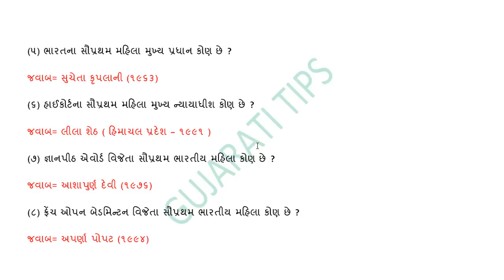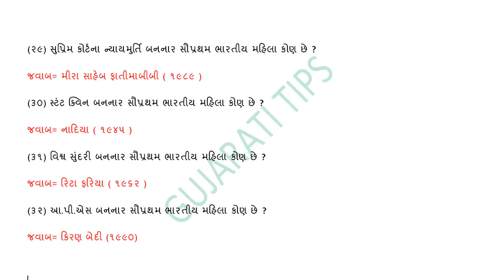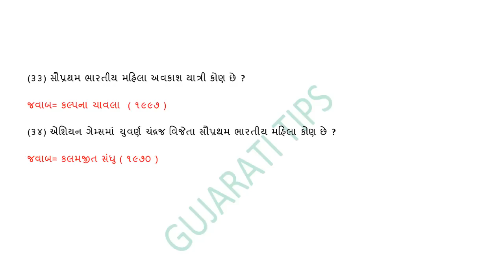સૌપ્રથમ ભારતીય મહિલા વિશેના મહત્વના પ્રશ્નો || First Indian woman question || GK in Gujarati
GUJARATI TIPS Web site APPS